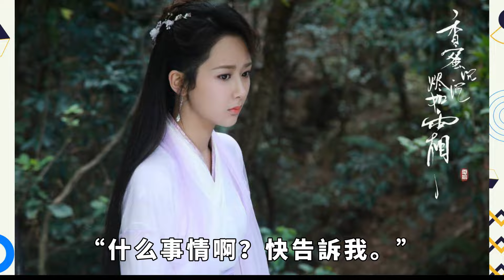果然沒什麼話是不能說的！肖戰直播向楊紫公開「超私密心事」，下一秒全網沸騰，他們竟然是真的~【小娛叭叭叭】杨紫